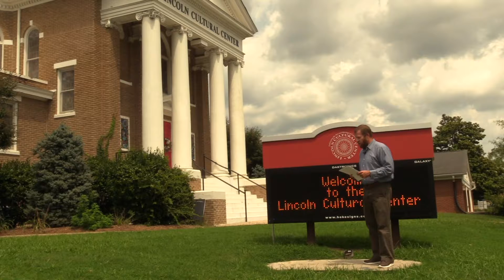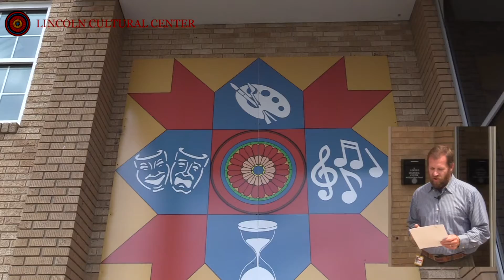National Arts in Education week 2020 LCS